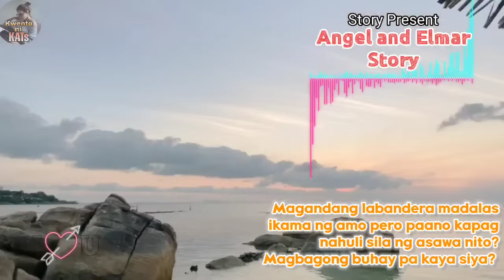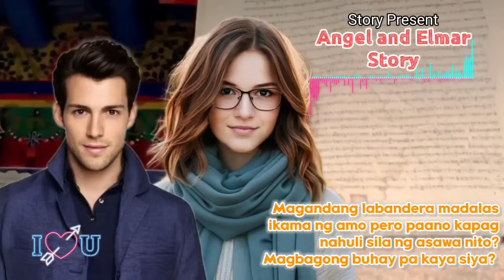MAGANDANG LABANDERA, MADALAS I-KAMA NG AMO! NAHULI SILA NG ASAWA NITO!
Title: Magandang Labandera madalas ikama ng Amo pero paano kapag nahuli sila ng asawa nito? Magbagong buhay pa kaya siya?

written:  Zyreneiayo45.
Characters: Angel and Elmar.

pinoy tagalog love story
radio drama tagalog
story tagalog
amazing love story
billionaire tagalog story
kwentong pag ibig
Inspirational tagalog story

Related channel
Saima tv
Miss bibi
Our stories behind
kat amazing story
dagit tv